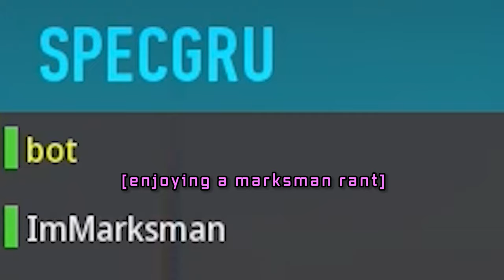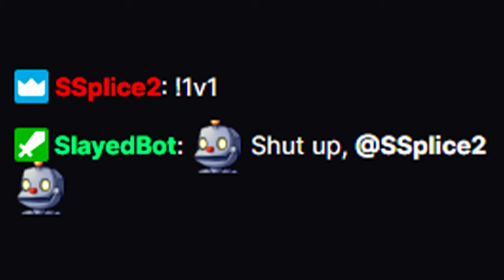fake sniper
Stream Schedule:
M-W-F
10AM CST
S-T-TH
8PM CST